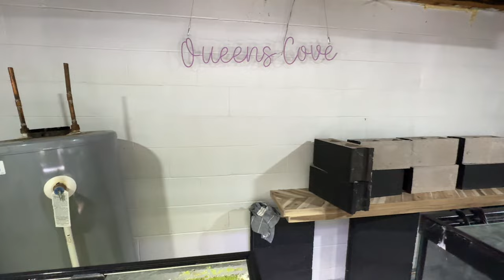Our Fish SURPRISED Us!! - ADayWithT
FINS N FURY BOXING IN PERSON TICKETS & AFTER PARTY TICKETS (BOOKMARK THIS IF YOU NEED TO COME BACK TO IT!)

FINS N FURY BOXING PAY PER VIEW (PPV) TICKETS (WATCH FROM HOME) (BOOKMARK THIS IF YOU NEED TO COME BACK TO IT!)